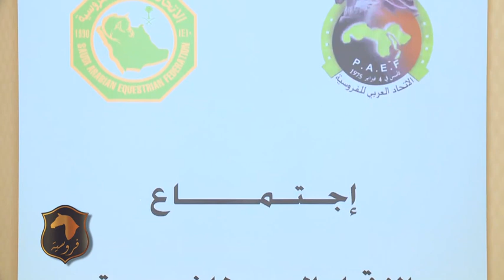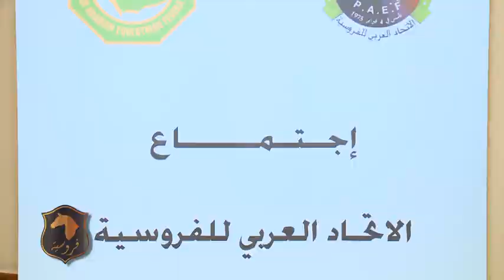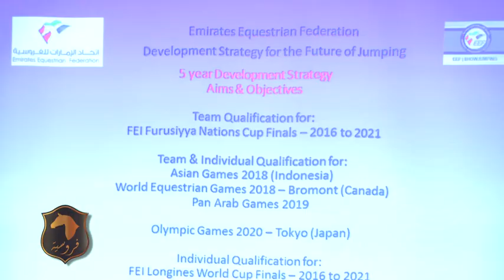برنامج فروسية 10 أكتوبر 2015